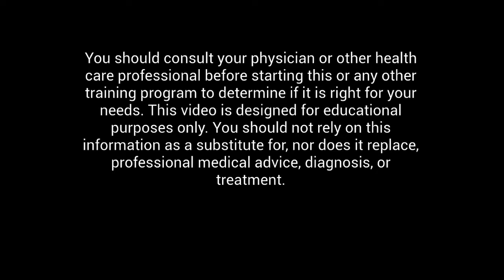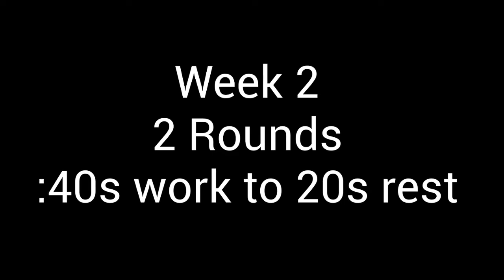No Excuses , Park Bench Leg Workout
Massapequa Swimming and Diving Cross Training

Leg Day:
Warm-up 5 minutes Alternating Step ups and Toe Taps

Then complete each movement according to the time interval.
Week 1   1 round  30s: work to :30s rest
Week 2  :2 rounds 40s work to :20s rest
Week 3  :2 rounds 45s work to 20s rest

Equipment Needed: Park Bench or Sturdy Chair, Mat/towel (optional)